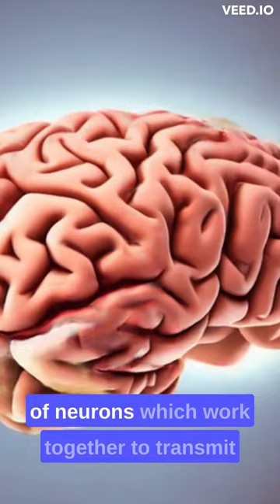Speed Demon Brain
Buckle up for a journey through the lightning-fast world of the human brain, where information processing is a true speed demon! Did you know that the brain can process information at up to 120 meters per second, thanks to its intricate network of neurons? This incredible speed allows us to process vast amounts of information in mere seconds, from the simplest sensory input to the most complex thought processes. Understanding how the brain processes information is essential for unlocking its full potential and developing new treatments for neurological disorders. Whether you're a science enthusiast, a student, or just curious about the brain's capabilities, this video is sure to leave you in awe of the incredible power of the human brain. So get ready to experience the speed demon brain in action and learn why it's truly a wonder of nature!